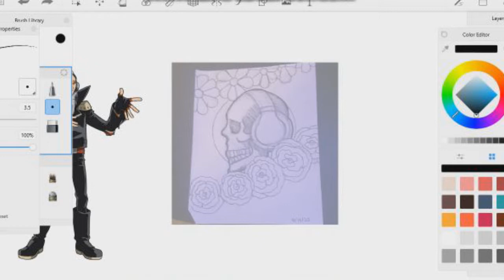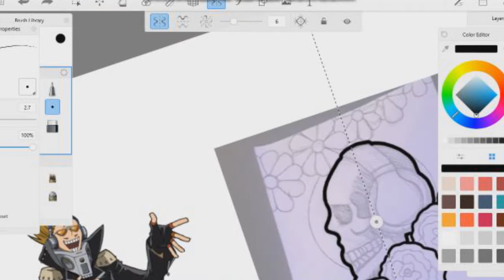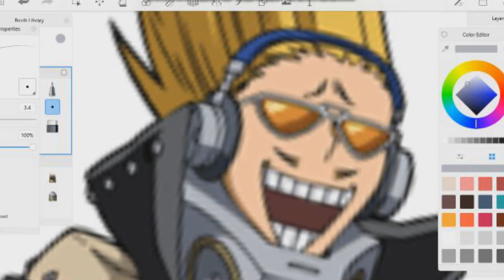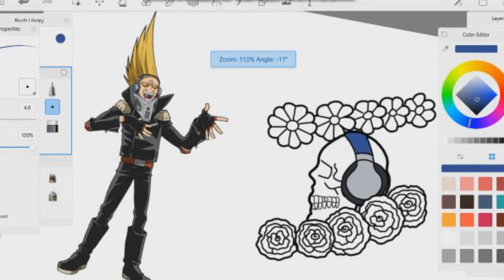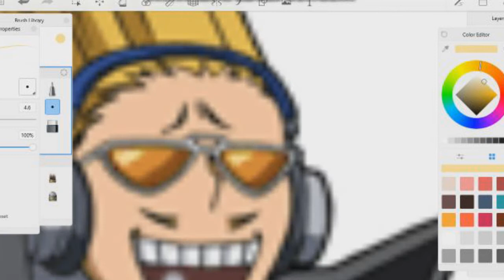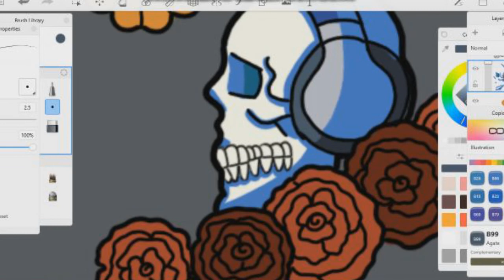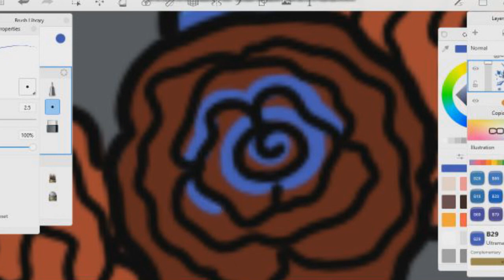Hizashi Yamada's Skull || Speedpaint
Even after death, pro-hero Present Mic refuses to take off the headphones
Softwares used:
Sketchbook Pro
Paint 3D (Cropping)
Bandicam (Recording)